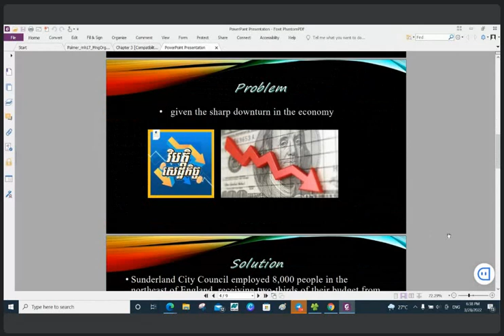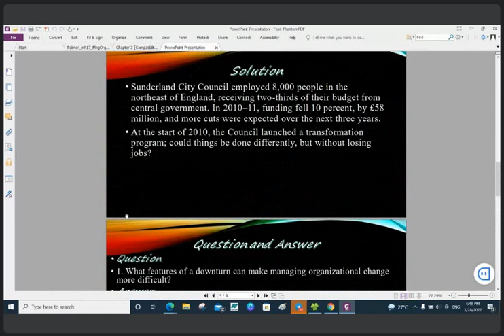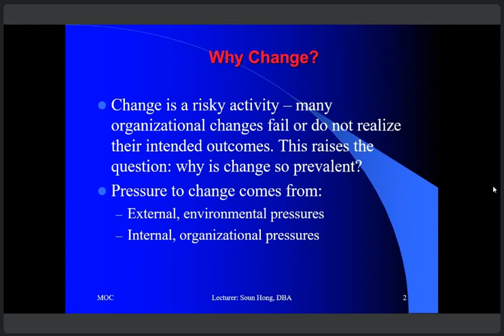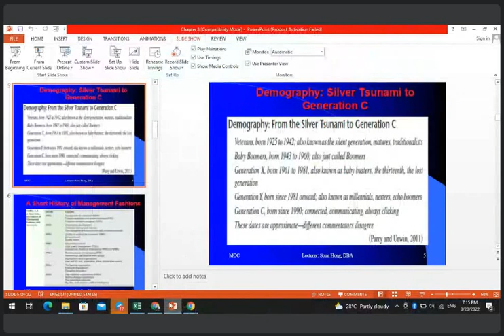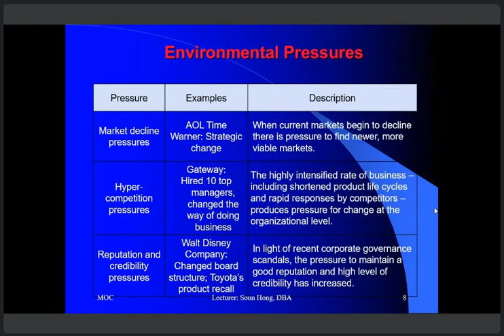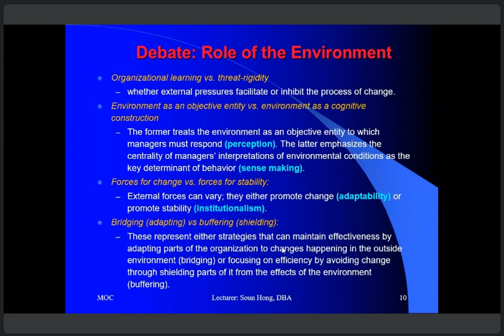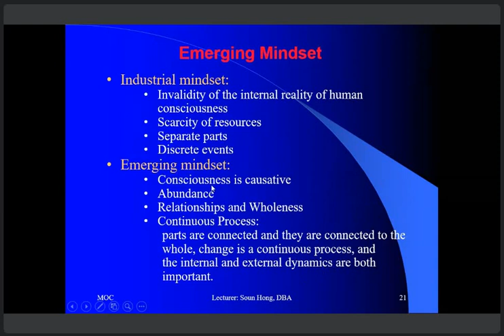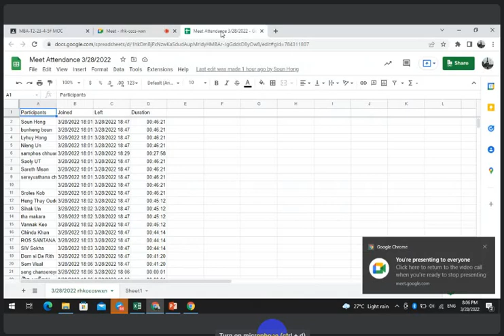MOC, 28 03 2022